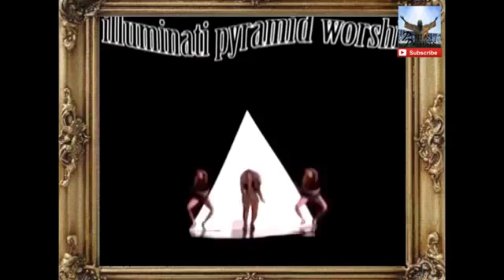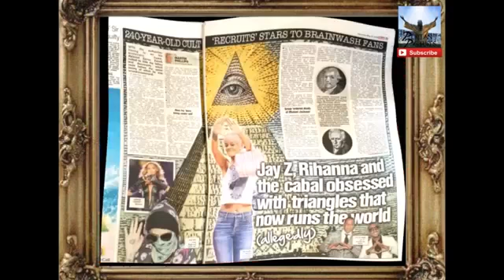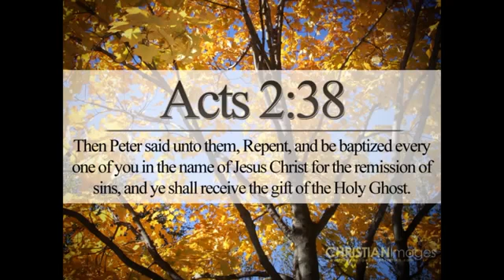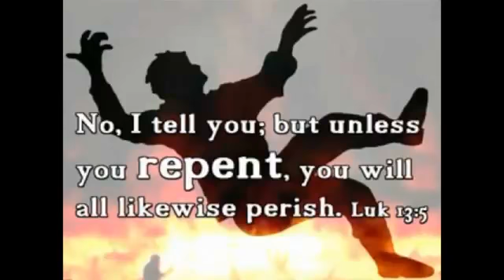DO NOT LOVE THE WORLD OR THE THINGS OF THIS WORLD.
Original video by Jared of Puritan Pictures. I take no credit or monies for this video.